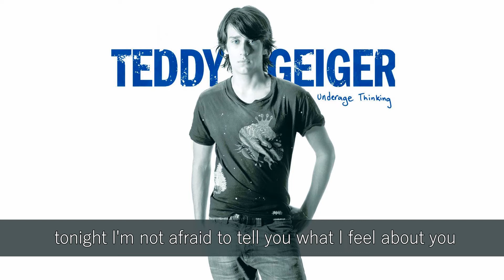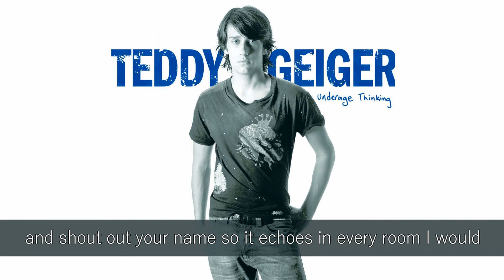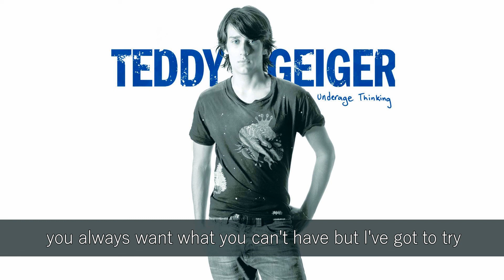TEDDY GEIGER - FOR YOU I WILL ACOUSTIC LYRICS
SONG TITLE: FOR YOU I WILL (ACOUSTIC)
ALBUM TITLE: UNDERAGE THINKING (2006)